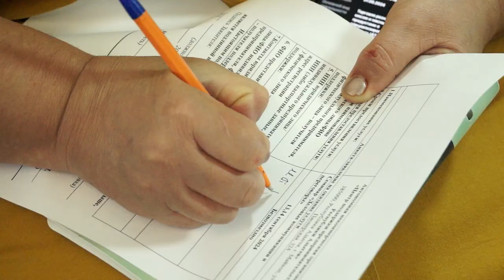13-09-2024 г. В ДШИ состоялся семинар, организованный центром поддержки предпринимательства РА